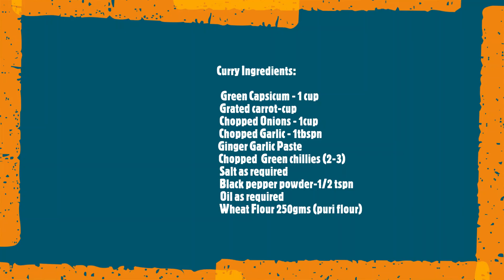Home Made Momo's || Dinner Recipe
These Momo's or Dumplings are made with home available ingredients in easy way.